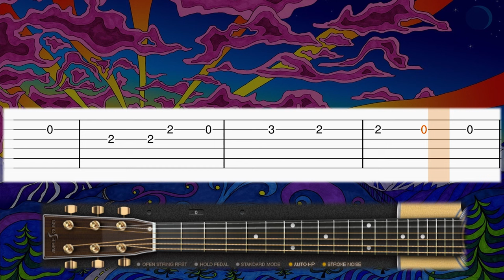Ed Sheeran - Perfect - EASY Guitar tutorial (TAB)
Learn how to play Perfect by Ed Sheeran on guitar with this tab guitar tutorial! Enjoy! :)